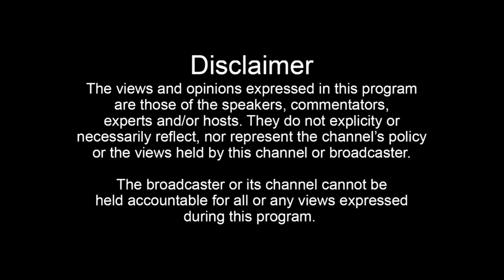இடைக்காடர் பற்றிய அறியப்படாத தகவல்கள்|Idaikaadar Jeeva Samadhi|Idaikadar Unknown Info|Tiruvannamalai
more videos about TIRUVANNAMALAI...